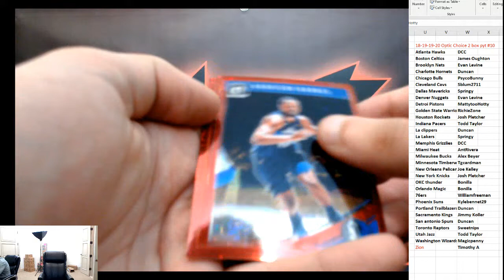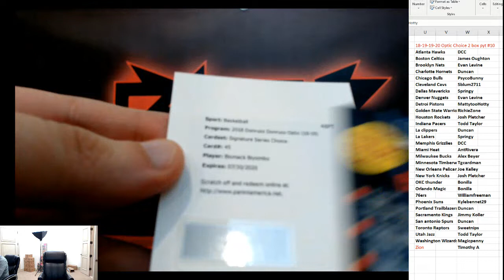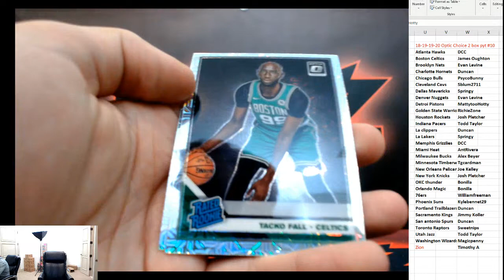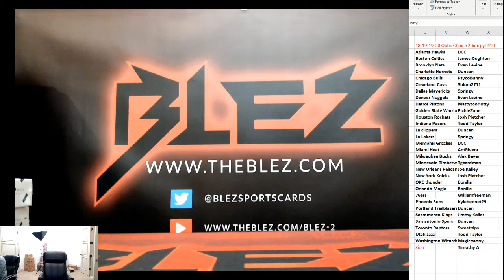18=19-19-20 Panini Optic Asia 2 box MIxer PYT #10